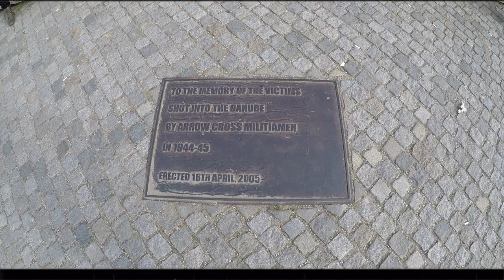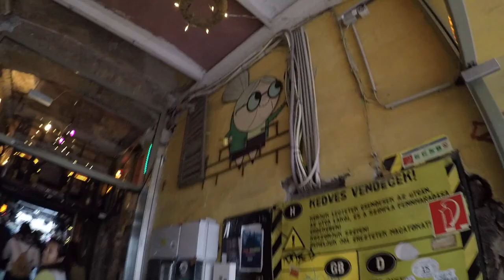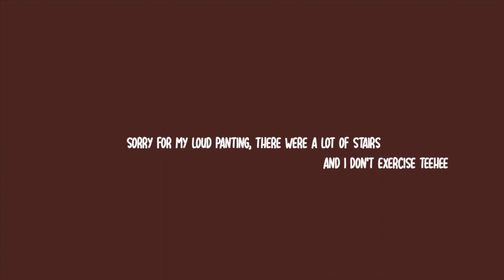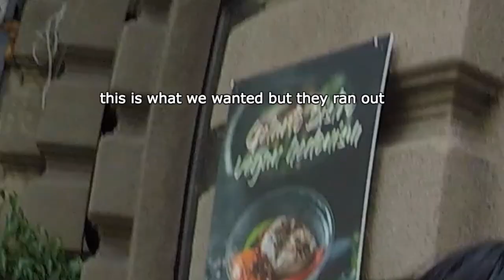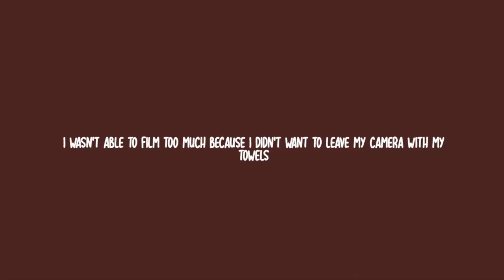Hungary Vlog: Baths Aren't the Only Thing Budapest Has!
The last installment for our long study break! We went on a bus from Vienna to Budapest (which only took like 2 hours or so), before flying back to Copenhagen. I was pretty sick during this last trip, which you could probably tell from my annoying coughs and gross sounding voice, so I didn't vlog as much. I hope you still enjoy it though!
C O N N E C T:
🎶: In My Clouds / LAKEY INSPIRED